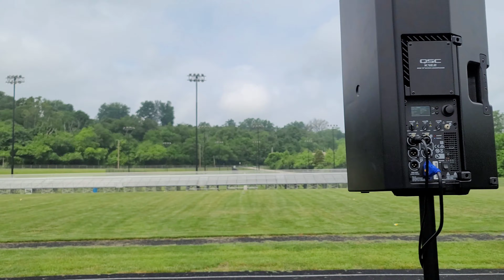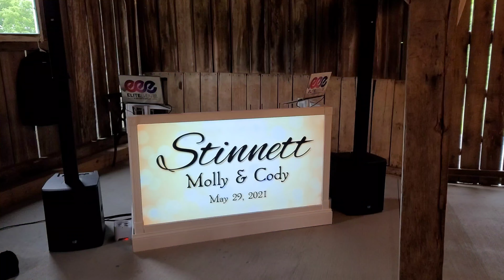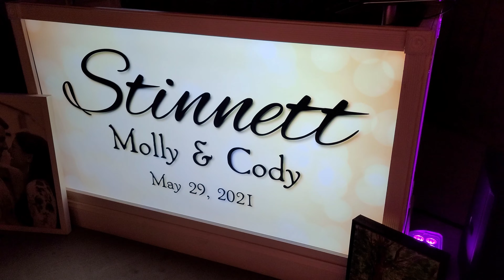Wedding Gig Log | May 29, 2021 | Warrenwood Manor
Last weekend of May, so of course it is only 40 degrees outside. A cold barn wedding at Warrenwood Manor.